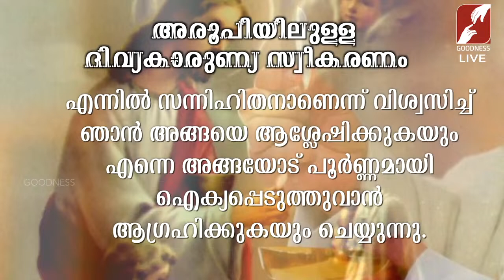HOLY MASS|LATIN MASS | 16 APR 2024 | REV FR JOSHI IMS | MALAYALAM QURBANA|TODAY MASS|GOODNESS TV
HOLY MASS|LATIN MASS | 16 APRIL 2024 | REV FR JOSHI IMS  | MALAYALAM QURBANA|TODAY MASS|GOODNESS TV